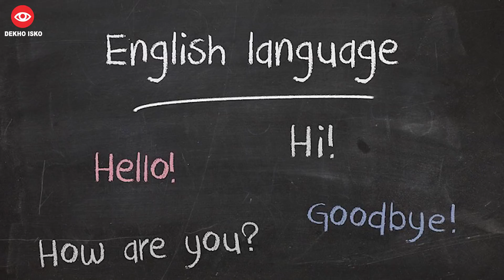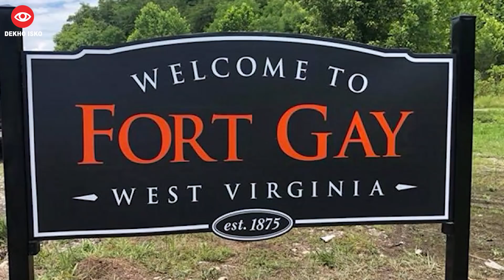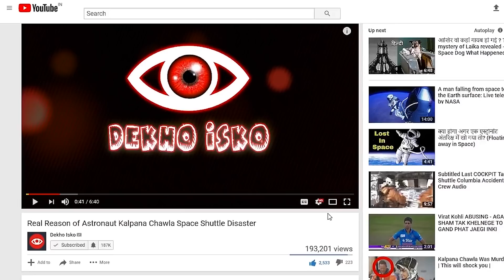You Can't Guess But You Have Seen These Insects || ARF 75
ARF is a series where we know about random facts about the world.
Amazing Random Facts Episode 75